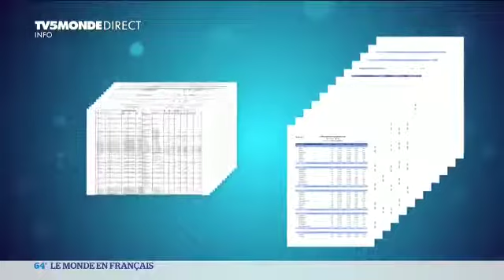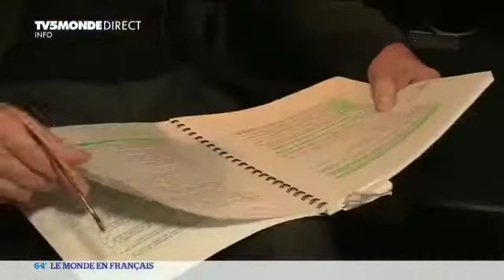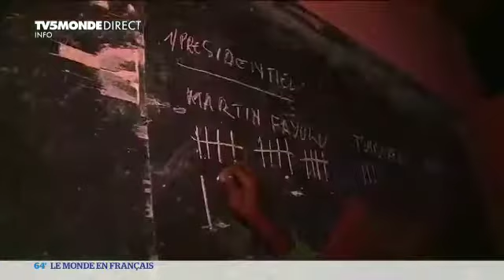Résultats des élections en rdc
Video from Carine Bianda